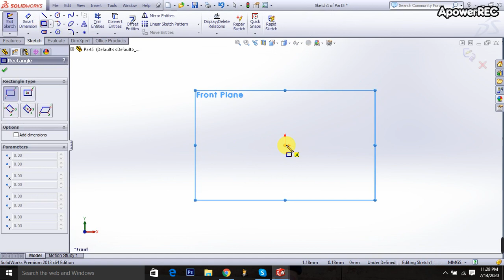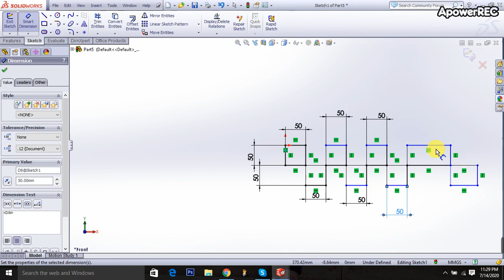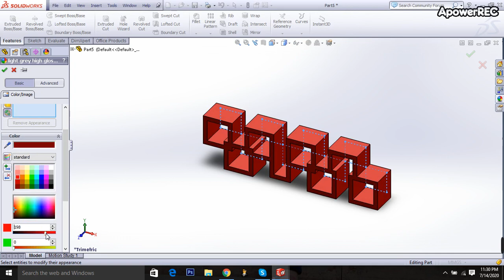Book Rack - Redesign Engineering